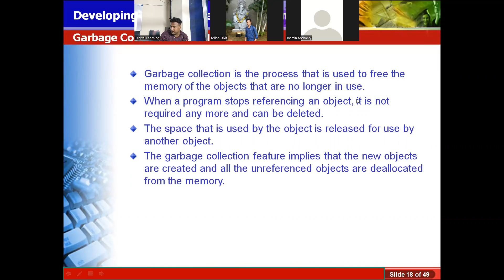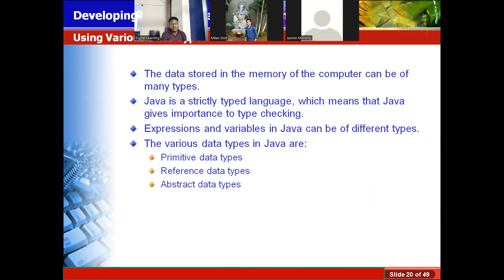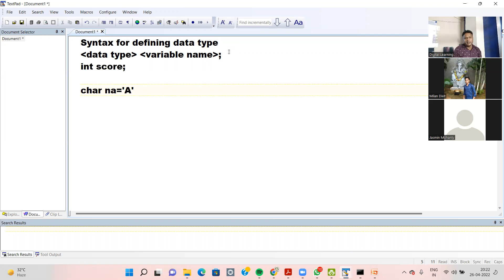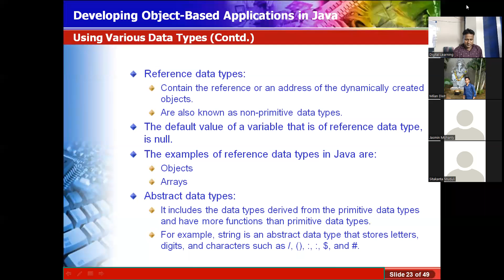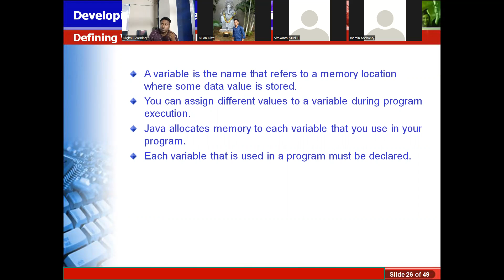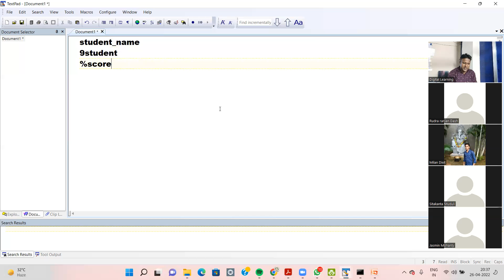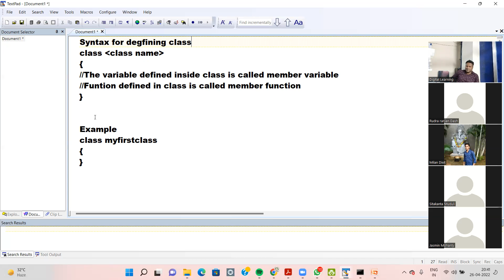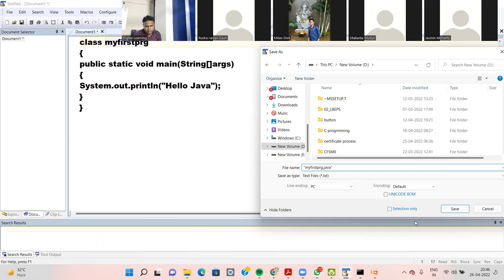JAVA DATA TYPE & FIRST PROGRAMME